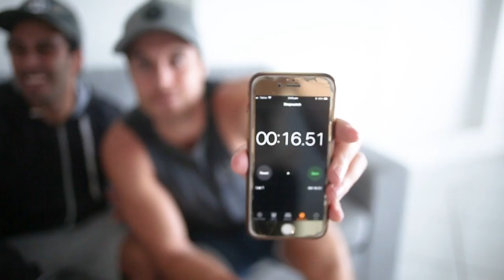READING SONG LYRICS AS BEDTIME STORIES! (try not to laugh)